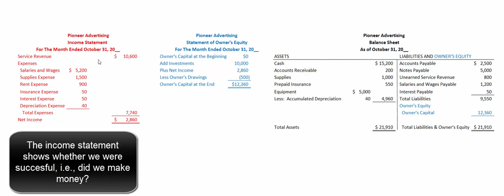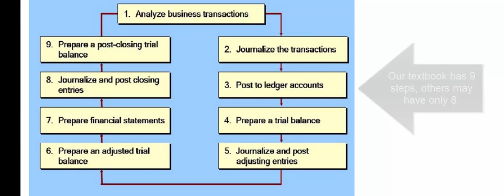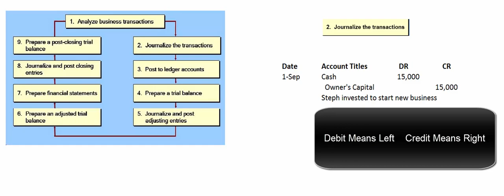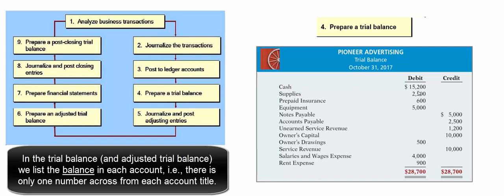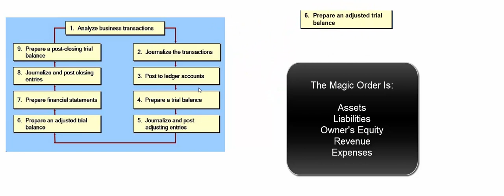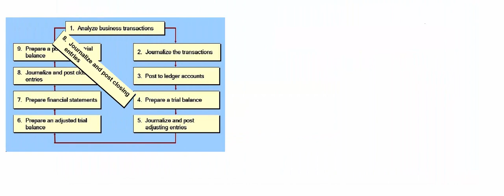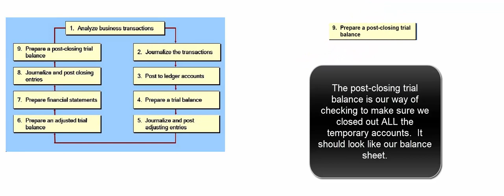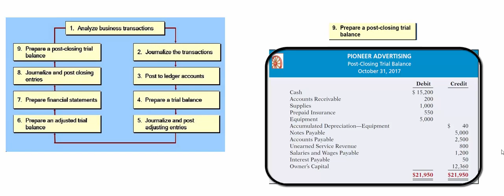Accounting Cycle Overview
A walk through the accounting cycle from analyzing transactions, to see if there is something to record, through the post-closing trial balance.